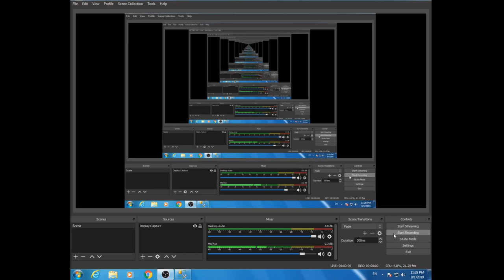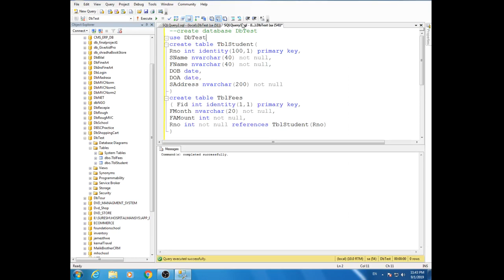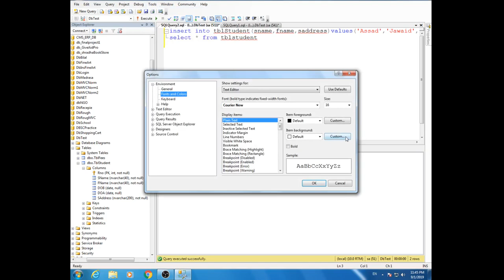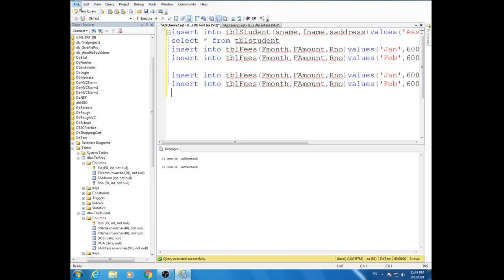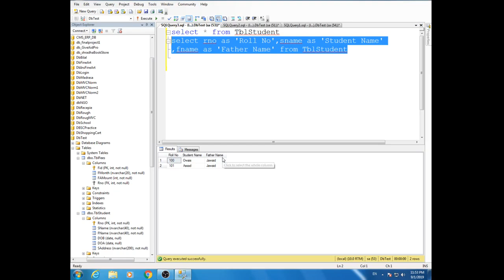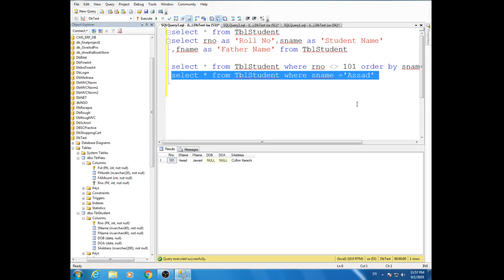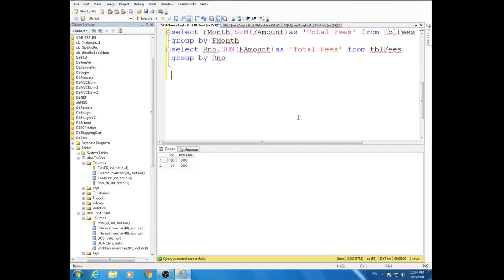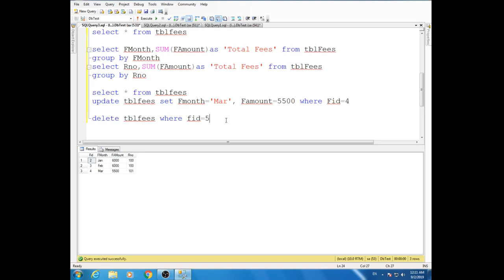Learn Microsoft SQL Server Queries in 1 hour in Urdu/Hindi Part 1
In this lesson I explain you that how to create database ,Tables with One to many normalization and  Select, Insert, Update and Delete Queries